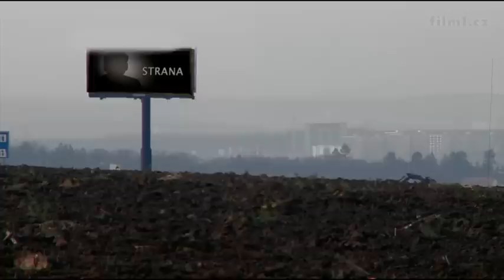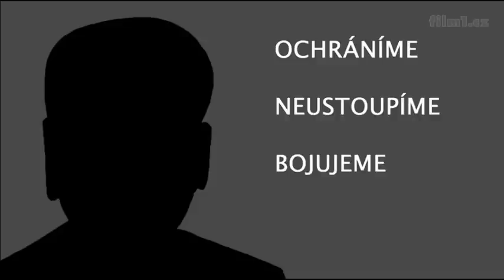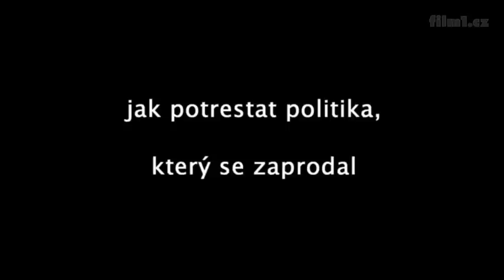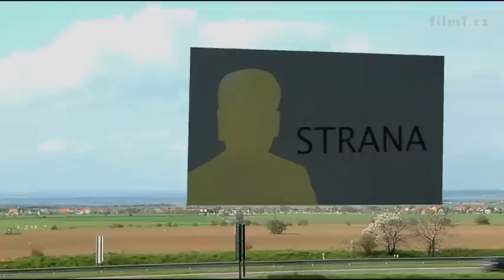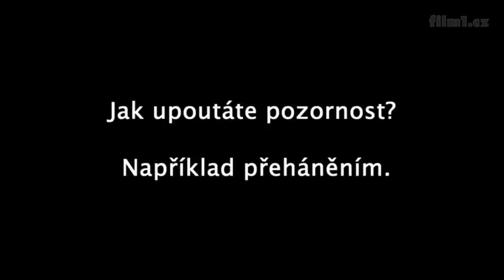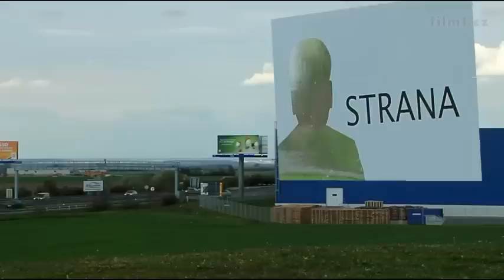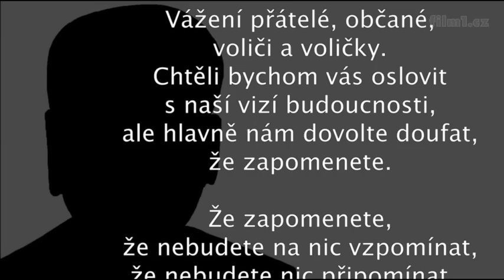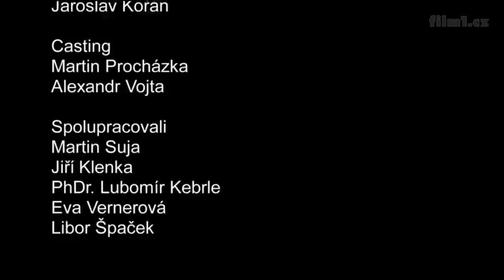Kandidáti 2010 - příběh o tom, jak fungují moderní strany bez ideologie (VV, TOP 09, ČSSD...)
Příběh o tom jak fungují moderní strany bez ideologie (ANO, Věci Veřejné, TOP 09, ODS, ČSSD, KSČM).
Nezávislý film o umění lhaní a přetvářky.

Hrají: Milada Thielová, Dušan Hubel, Petr Vaněk, Irena Oros, Mirek Rejl, Milada Jašová, Martin Procházka, Jan Navrátil, Erika Antošová, Václav Roman, Jaroslav Hunka, Martin Karpíšek, Lucie Prchlíková, Ondřej Volejník, Martin Pacek, Luboš Pokorný, Pavel Vondrovic a další
Kamera: Alexandr Vojta, Karel Čtveráček
Střih: Lucie Haladová
Námět, scénář, režie: Alexandr Vojta
Spolupráce na scénáři: Martin Preczinsky
Vyrobil: Studio KOLEKTIF
Délka: 80 min
Rok výroby: 2010